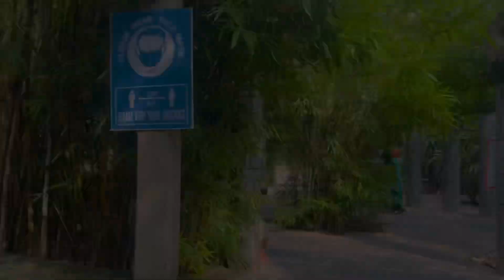The Garden of Five Senses🌴|| delhi saket || mera parsh khoo gaya